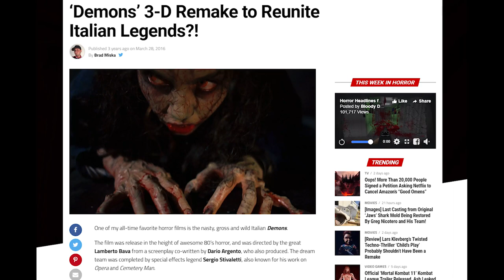Lamberto Bava's Splatter Masterpiece: Demons (1985)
Join me, Mike Bracken aka The Horror Geek, as we breakdown Lamberto Bava's 1985 splatter classic, Demons.

When a group of people are given passes to a free movie screening by a man in a mysterious mask, all hell breaks loose. Trapped inside the theater with a horde of flesh eating demons, it's a fight for survival as the survivors are picked off and turned into Hell's minions.

Filled with splattery FX, a soundtrack filled with a mixture of American metal and original compositions from Goblin member Caludio Simonetti, and an ending that has to be seen to be believed, Demons has become a bonafide cult classic. Don't miss this one!